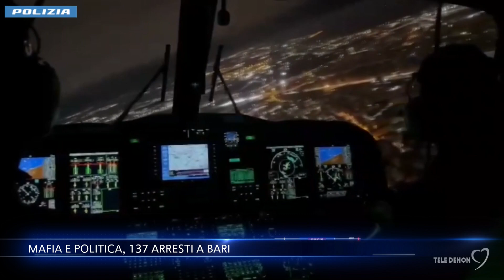Mafia e politica, 137 arresti a Bari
Sono stati più di mille gli agenti della Polizia di Stato impegnati a Bari e nell’area metropolitana, a dare esecuzione a ordinanze di custodia cautelare in carcere e ai domiciliari, e a sequestri di natura patrimoniale, nei confronti di oltre 130 soggetti, ritenuti responsabili, a vario titolo e tra gli altri reati, di estorsioni, porto e detenzioni di armi da sparo, e commercio di sostanze stupefacenti